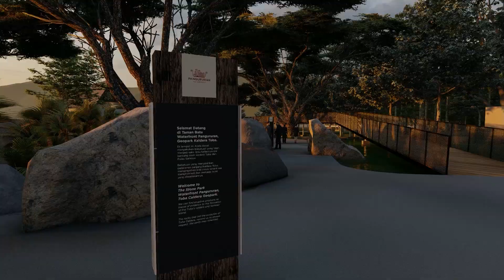Rencana Pengembangan Waterfront Pangururan, Kabupaten Samosir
Tim Pengarah:
Direktorat Jenderal Cipta Karya, Kementerian Pekerjaan Umum dan Perumahan Rakyat
Republik Indonesia
Pemerintah Kabupaten Samosir

Tim Perencana:
Team Leader
Ir. Rully Harianto, MLA

Masterplan & Urban Design
Ir. DS Pangestuti H., MCRP

Architectural Design
Ir. Muhammad Jamaris
Muhammad Hanggoro, ST
Ahmad Faruk Kaddumi
Rijal Amrullah, ST
Ferry Putra Erwin, ST

Kaldera Toba Geologist-Volcanologist
Dr. Indyo Pratomo

Batak Culture & Tourism
Toni P Sianipar & team

Environmental Graphic Design
Adrianto Prasetyo, BA (GraphDes) Honours

Civil Engineering Design
Ryan Irnanto, ST & team

Landscape Design
T Edy Wiyanto, Ir
Tjahyo Bowo Pribadi, Ir
Rizky Rahadian Ramdhany, ST & team

Mechanical & Electrical Engineering Design
Wandy Sihaloho, ST & team

Supporting
Nelwan Agung
Lilik Ariadi, ST
Rakha Putra Utama
Dinny Widiastuti

Video & Render
Gabira Prakhasa H.

Music courtesy
Anakhon Hi Do Hamoraon Di Ahu | Kreasi Musik Etnik Toba | Roland Tobing dkk